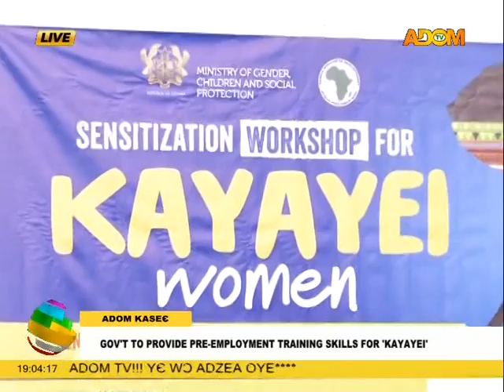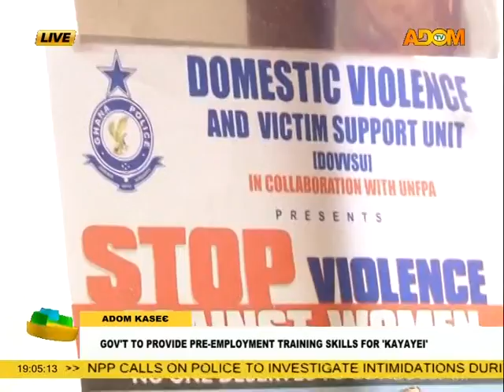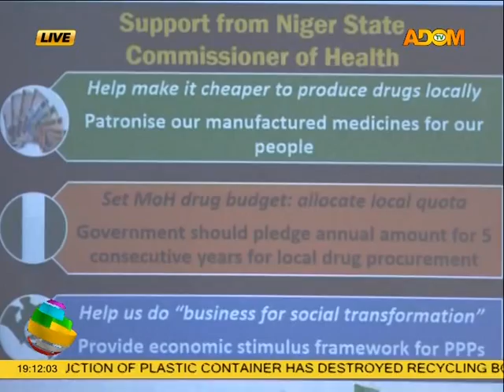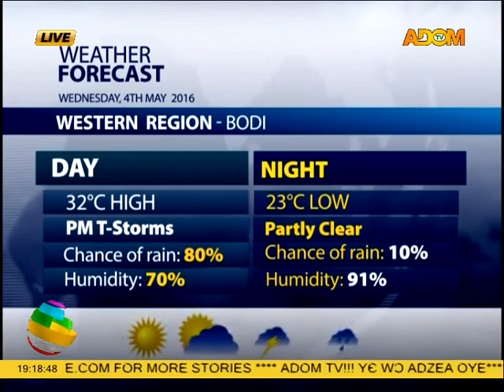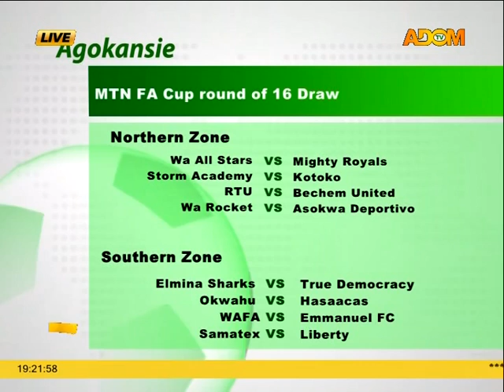Adom TV News (3-5-16)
All the news in Ghana and beyond reported in Twi.